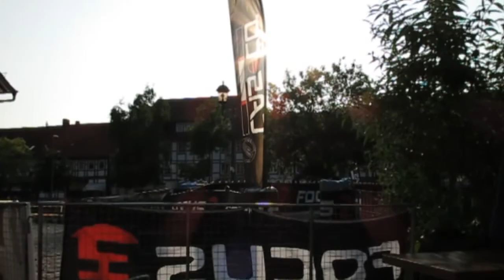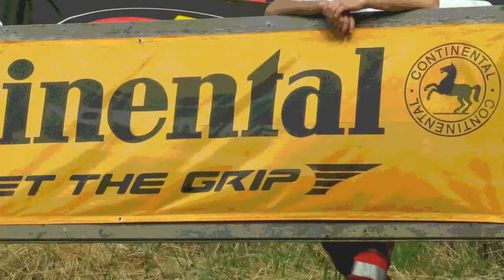MTB Cross Country DM 2013 Bad Salzdetfurth - XO X Country DM - Slowmotion Slow-motion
*** korrigierte Filmversion vom 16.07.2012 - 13:21 Uhr =  Clip-Doppler bei 7:12min wurde entfernt !!!

Mountainbike-Sport vom FEINSTEN - ich hoffe, das "Rennfeeling" kommt rüber.
Ab 5:11min = Jochen mit GoPro am Lenker = kurzer  Zusammenschnitt der Strecke !!!

- MTB Deutsche Meisterschaften 2013 Cross-Country in Bad Salzdetfurth -  einer der geilsten Sportevents in Niedersachsen - zum 2.Mal fand die DM in Bad Salzdetfurth statt - und das aus guten Grund: Die Region gibt alles, um ein solch perfektes Event auf die Beine zu stellen ... HAMMMMMMMMMMMMMMMMMMER !

Viel Spaß bei den Emotionen ...

Ab 8:52min = Anhang als Extra = Startphase Ü40-Hobbyklasse am Samstag von Jochen !!!

Videos+Pics+Cutting+... = DJeyAge aka HKL ;-),

Bike-Kamera = Danke Jo !!!

Thanx to RAPIRO-Racing :-) and Friends !